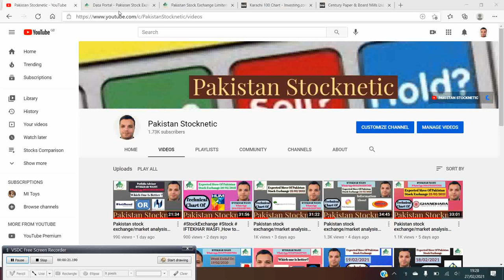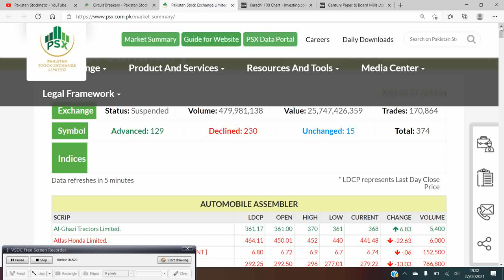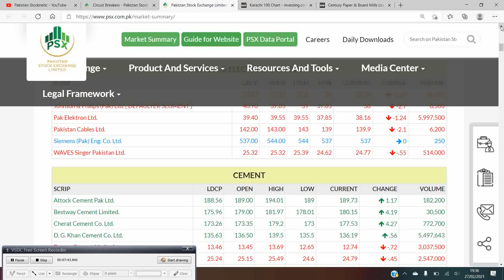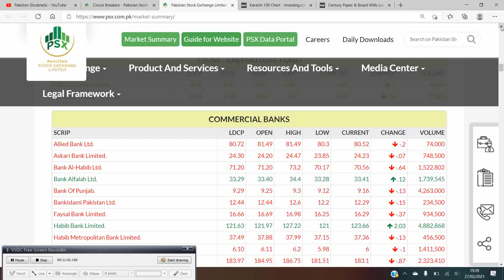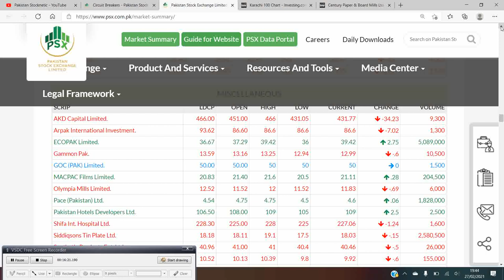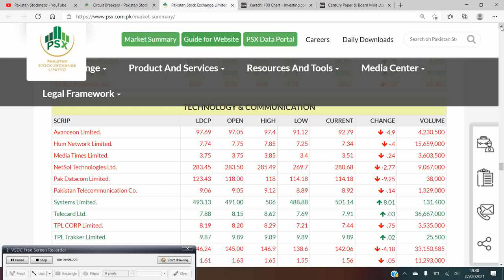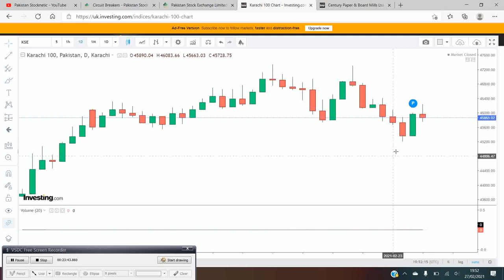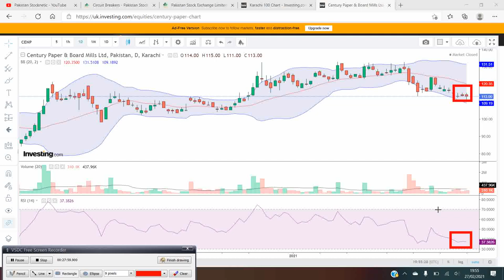Pakistan stock exchange/market analysis expected move of Exchange/market, 01/03/2021